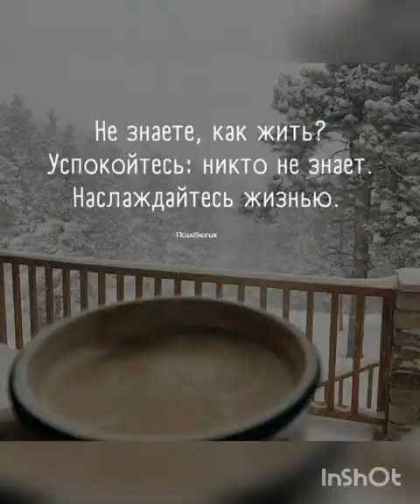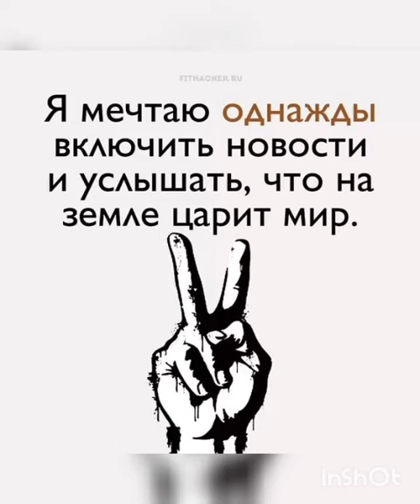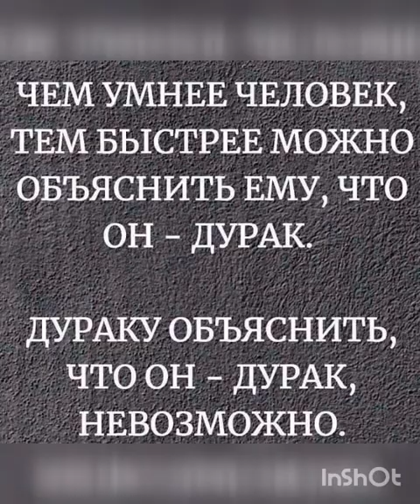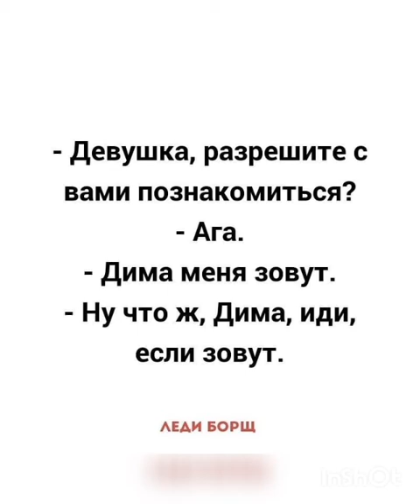АСМР.Некоторых людей я оставлю в прошлом году.